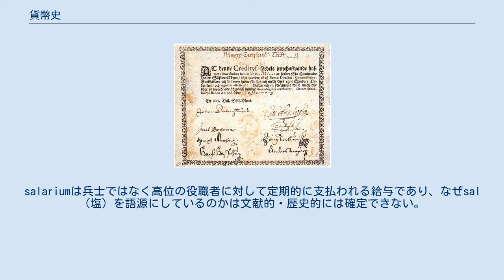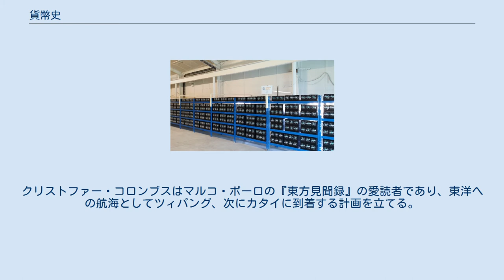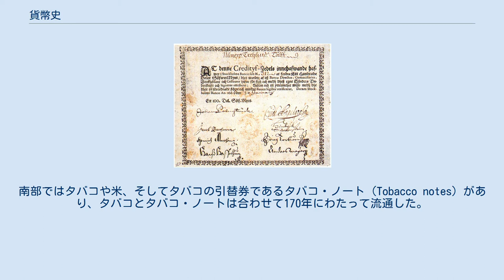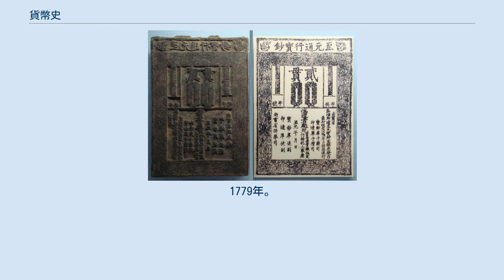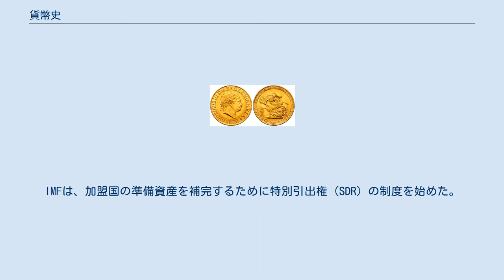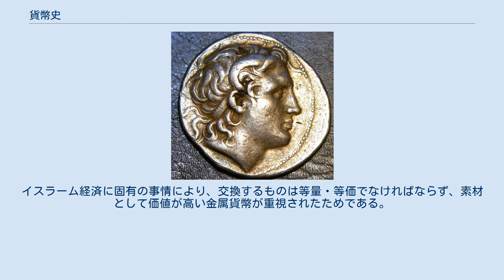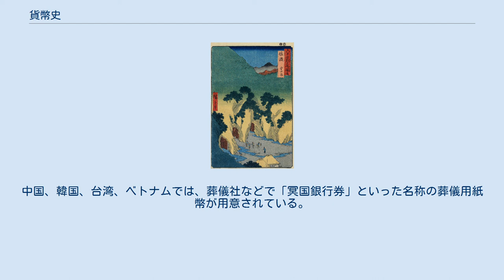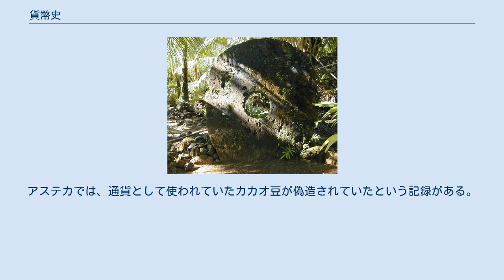貨幣史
貨幣史（かへいし）は、貨幣の歴史、および歴史上の各時代における貨幣の機能や貨幣制度の研究を指す。
関連する学術分野としては、貨幣とその形態を研究する貨幣学の他に、経済史をはじめとする歴史学や考古学、文化と貨幣の関わりも研究する文化人類学などがある。
 ヤップ島の石貨。
物品貨幣 貨幣の起源は、市場や貿易の起源とは別個にあるとされる。
貨幣の機能には、(1)支払い、(2)価値の尺度、(3)蓄蔵、(4)交換手段があり、いずれか1つに使われていれば貨幣と見なせる。
 貨幣の4つの機能は、それぞれ異なる起源を持つ。
(1)支払いの貨幣は、責務の決済を起源とする。
賠償、貢物、贈物、宗教的犠牲、納税などがこれにあたる。
(2)価値尺度の貨幣は、物々交換や財政の管理を起源とする。
歴史的には単位のみで物理的に存在しない貨幣もある。
(3)蓄蔵の貨幣は、財や権力の蓄積を起源とする。
食料や家畜、身分を表す財宝などがこれにあたる。
(4)交換の貨幣は、財を入手するための交換を起源とする。
売買がこれにあたる。
4つの機能をすべて備えた貨幣が使われるようになるのは、文字を持つ社会が発生して以降となる。
 前述のように貨幣には4つの機能があり、いずれかに使われていれば貨幣と見なせる。
歴史的には、用途によって特定の機能の貨幣があり、複数の貨幣を組み合わせていた。
バビロニアでは価値尺度としての銀、支払い用の大麦、交換用の羊毛やナツメヤシなどが使い分けられた。
中国の漢では賜与や贈与の目的や立場に応じて、金、布帛、銅が厳密に使い分けられた。
日本の江戸時代では江戸幕府が石高制のもとで米を価値の尺度として、金・銀・銅（銭）を三貨制度として統合した。
 貨幣の素材には、現在では一般的な金属や紙の他に、さまざまなものが選ばれてきた。
地域の伝統や慣習において富と見なされるものが、貨幣として選ばれていた。
穀物や家畜も貨幣となるが、そうした貨幣は消費して減ってしまうと取引に支障が出る。
そのため、取引に影響が少ない素材として、金属や紙が多く選ばれるようになった。
現在知られている最古の金属貨幣は紀元前4300年頃の銀リングであるハル、硬貨は紀元前7世紀にリュディアで作られたエレクトロン貨、最古の紙幣は北宋の政府紙幣として流通した交子とされる。
特定の素材の価値で国家の貨幣を裏付ける制度として本位制があり、金本位制、銀本位制、金銀複本位制などがある。
 古代中国の貝貨 素材そのものに価値のある貨幣を物品貨幣や実物貨幣と呼び、特に初期の貨幣に多い。
物品貨幣は、貝殻や石などを用いる自然貨幣と、家畜や穀物などの商品貨幣とに分類される。
代表的な物品貨幣に貝貨（中国、オセアニア、インド、アフリカ）、石貨（オセアニア）、穀物（バビロニア、日本）、果実（メソアメリカ）、塩（カンボジア）、布帛（日本、中国、朝鮮、ギニア海岸）、鼈甲（古代中国）、鯨歯（フィジー）、牛や山羊（東アフリカ）、羽毛などが存在する。
こうした物品貨幣のさまざまな種類は、パウル・アインチッヒの著作『原始貨幣』に集められている。
 近代貨幣制度を確立したフローリン金貨。
1347年 金属は保存性・等質性・分割性・運搬性において貨幣に適した性質があり、金貨、銀貨、銅貨、鉄貨などが作られた。
このうち銅貨は実際には青銅貨である場合が多い。
金、銀、銅は腐食しにくい点も貨幣に使われやすい理由となった。
金属貨幣は、はじめは地金を秤って使った。
これを秤量貨幣と呼ぶ。
やがて、打刻貨幣又は鋳造貨幣すなわち硬貨が現れた。
硬貨のように一定の形状・質・重量を持っている貨幣を計数貨幣とも呼ぶ。
古代から近世にかけての貨幣制度は金属資源の採掘量に左右され、金属貨幣の不足は、小切手、為替手形、紙幣などの発生にも影響を与えた。
 地中海や西ヨーロッパでは硬貨の素材として主に金銀を選び、中国や古代・中世の日本では銅を選んだ。
西ヨーロッパでは領主や商人の交易に銀貨を中心に多用したが、中国では農民の地域市場での取引に銅貨が多用されていた。
 最初の紙幣とされる交子。
 中世には、名目貨幣である紙幣が登場した。
紙幣は運びやすく、原料とコストの面で利点が多かったが、発行が容易なためにインフレーションも発生しやすく、しばしば国家の弱体化につながった。
現在の紙幣は、中央銀行が発行する銀行券と政府が発行する政府紙幣に大きく分かれるが、その他にも民間でも紙幣が発行されてきた。
最初の政府紙幣は宋政府、最初の銀行券はスウェーデンのストックホルム...